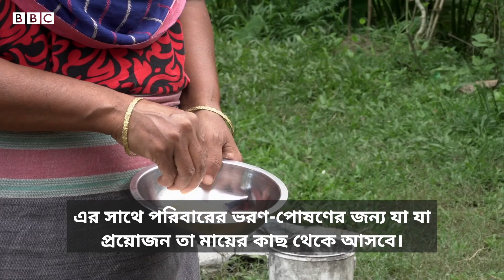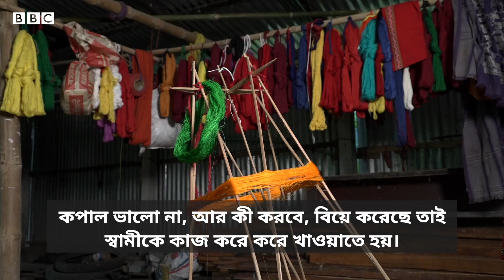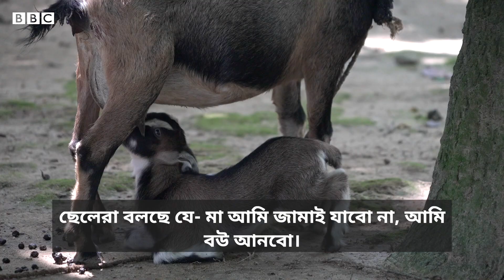বিয়ের পর স্বামীকে থাকতে হয় শ্বশুর বাড়িতে, সন্তানরা বেড়ে উঠে মায়ের পরিচয়ে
মনে করুন আপনার মায়ের প্রচুর জায়গা জমি আছে, তার মৃত্যুর পর সে সম্পত্তির উত্তরাধিকার আপনি না, বরং তা পাবে আপনার খালা, মামাতো বোন, খালাতো বোন বা মায়ের বংশের অন্যান্য আত্মীয়রা।
শুনতে অবাক লাগলেও, বাংলাদেশের গারো সমাজের সম্পত্তি উত্তরাধিকারী হওয়ার নিয়মটা এমনই। যেখানে মেয়েরাই পরিবারের প্রধান, সম্পত্তির মালিক এবং বিয়ের পর পুরুষরা এসে ওই নারীর ঘর সংসার করবেন।
প্রাচীনকাল থেকে গারো সমাজের এই রীতি চলে আসছে, ফলে কারও বাড়িতে গেলে আপনি দেখতে পাবেন, মা আর মেয়েরা তাদের স্বামী নিয়ে সংসার করছেন, ভাই বা ছেলেকে অন্য গ্রামের কোন মেয়ে বিয়ে করে নিয়ে গেছে।
প্রশ্ন জাগতে পারে প্রাচীনকাল থেকে কেন এই রীতি মেনে আসছেন গারো সমাজের লোকজন?
কীভাবে গারোদের এই মাতৃতান্ত্রিক পরিবার পদ্ধতি পরিচালিত হয়, সংসারে মা বা স্ত্রীর ভূমিকা কী এবং গারোদের জীবন যাপন কেমন তা জানতে এই ভিডিওটি।